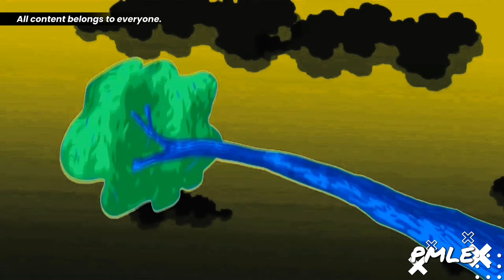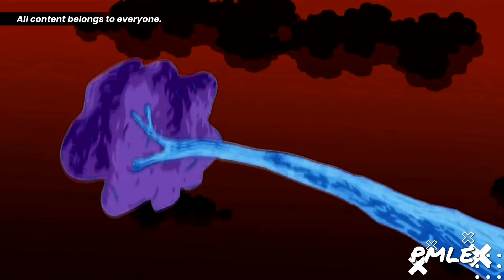(Requested) ССС,ИВВО,ОУНМП Csupo | Effects.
Requested by @Syvoxi

Credits: @Neo-Minus-Vladiclav

Software used:

- PowerDirector [v10.1.0].
- Super Sound [v2.3.4].
- WaveEditor Pro [v1.97].
- WavePad Pro [v16.97].
- UpTempo [v2.12.0].

Effects used:

0.- Normal.
1.- Luig Group Effect.
2.- G-Major 433.
3.- Crying [X].
4.- U-Major 21.
5.- Right Mirrored.
6.- G-Major 800.
7.- [X] Has A Conga Busher.
8.- Metal.
9.- Metal + Crying [X].
10.- Metal + Crying [X] + Sad [X].
11.- Metal + Crying [X] + Sad [X] + G-Major 14.
12.- G-Major 13.
13.- G-Major 1007.
14.- The Real G-Major 4.
15.- [X] is a Pirate.
16.- G-Major 629.
17.- G-Major 23.
18.- G-Major 149.
19.- Irritated G-Major.
20.- G-Major 617.
21.- G-Major 794.
22.- G-Major 73.
23.- Shooter Major.
24.- Loveful Pink.
25.- Nameless Effect 927.2.
26.- G-Major 750.
27.- G-Major 285.
28.- Meta Major.
29.- Y-Major 63.
30.- G-Major 13869.

Credit to anyone who own their content in ths video.

All content that presents this channel is made for fun and entertainment purposes to viewers.